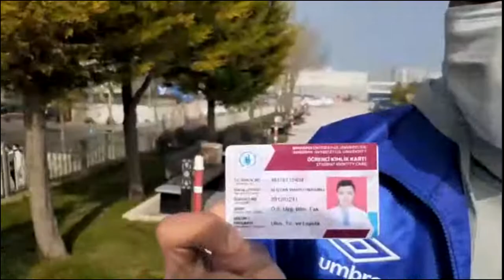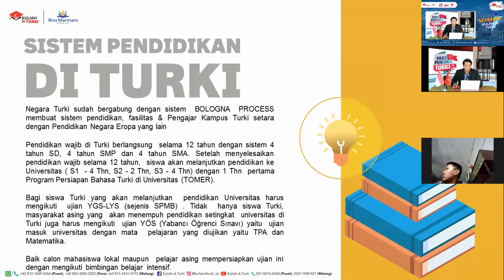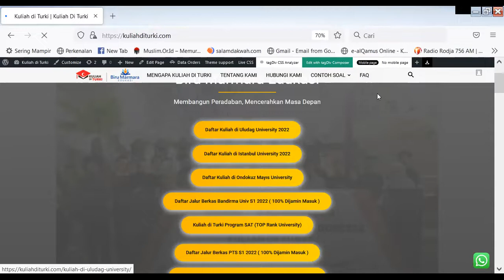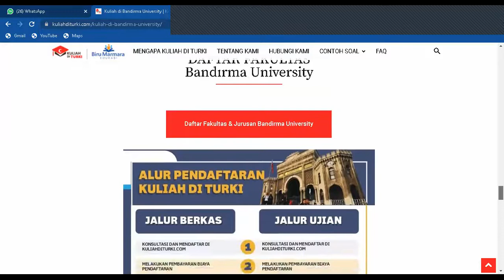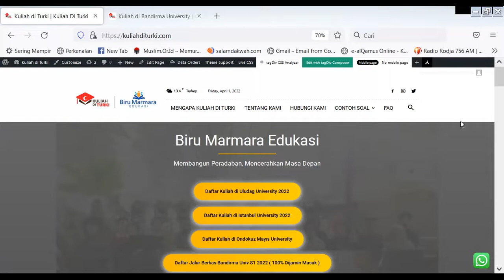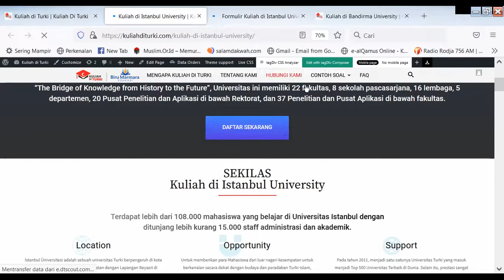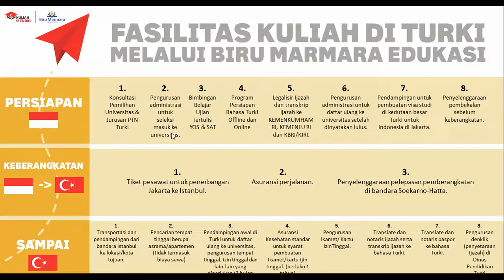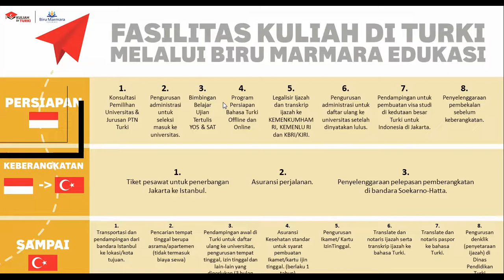KONSULTASI ONLINE SNMPTN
KAMU PENASARAN BANGET TENTANG INFORMASI KULIAH DI TURKI???
Kami Biru Marmara Edukasi selalu mengadakan konsultasi online untuk kamu yang ingin mencari tahu bagaimana cara untuk kuliah ke Turki. SO... Pastikan dirimu jangan ketinggalan di konsultasi online berikutnya yaa!!!

"Kuliah di Turki"
PT. Biru Marmara Edukasi

TERBAIK, TERDEPAN, TERPERCAYA

Membangun Peradaban, Mencerahkan Masa Depan.

ALAMAT KANTOR PUSAT:
Grha Biru Marmara
Grand Galaxy City, Jl. Lotus Timur RSOD 056-057, Bekasi, Jawa Barat